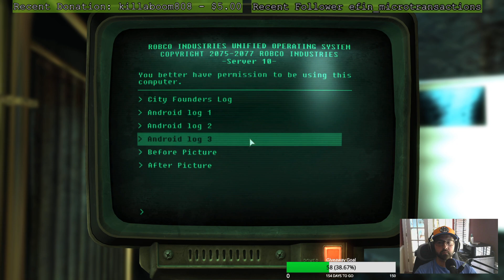Correlia in the Wastes 4